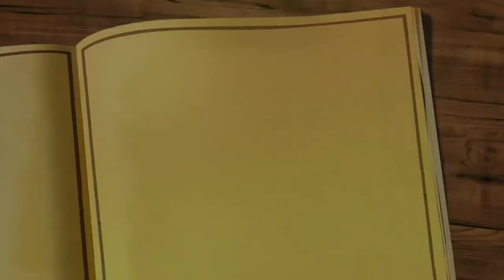SÁBIAS PALAVRAS - VOCÊ TEM FÉ?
TEMA: VOCÊ TEM FÉ?

Sábias Palavras são Reflexões para Motivar o seu Dia e Transformar suas atitudes.

Mergulhe com Fábio Parpinelli neste Momento tão Especial de Conhecimento e Força para enfrentar as batalhas internas e externas.